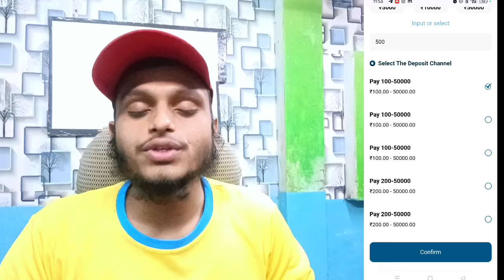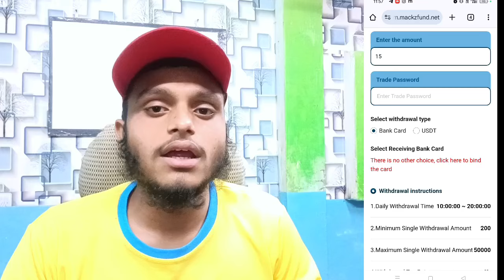Best Investment App 2024 || How to Earn Money || Best Earning App 2024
Registration link 🖇️🖇️

It contains an element of financial risk, please invest responsibly and by your own risk. Our channel is not responsible for any loss.

2024 Best Earning App 🤑| Best Earning App Without Investment | Paise Kamane Wala App | Earning App |

Topic Cover :

earning app
crypto earning
free usdt
dollar free
earn dollar
usdt
100 payment proof online earning app 2022
100 per day earning app
event aplikasi
free dollar
usdtgroup.top
100 dollars per day online
100 earning app 2022
best stablecoin
crypto investment
dollar app
dollar earn
dollar earning
earn bitcoin
earn btc
earn trx
earn usdt
earn usdt without investment
earning app